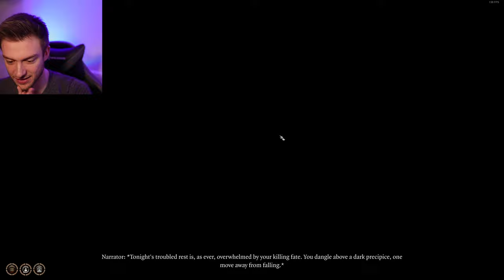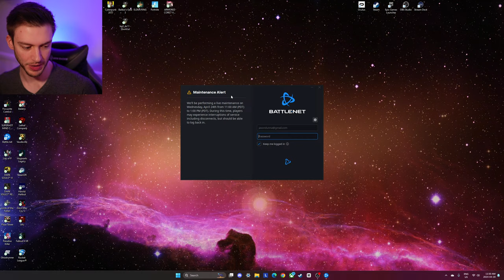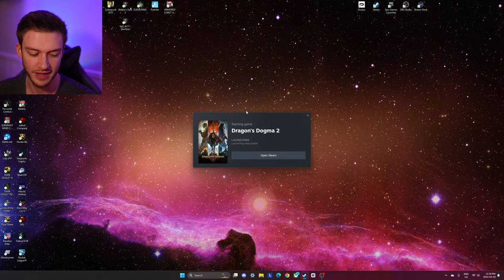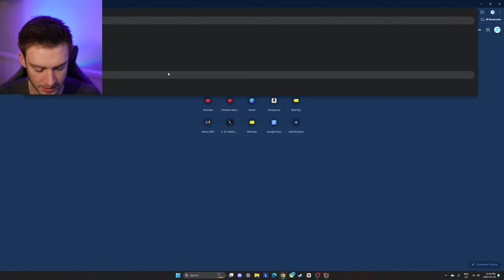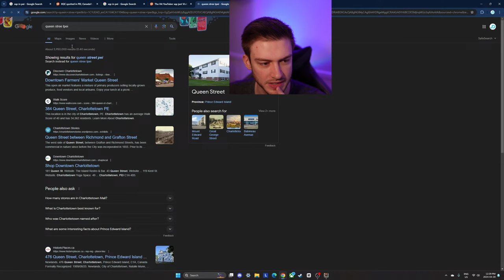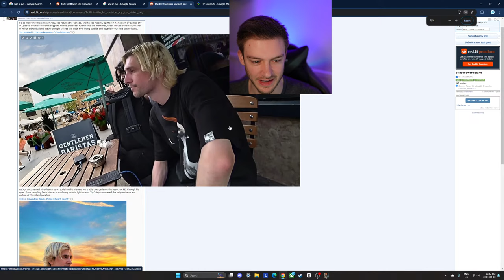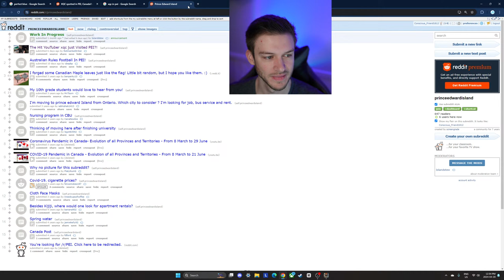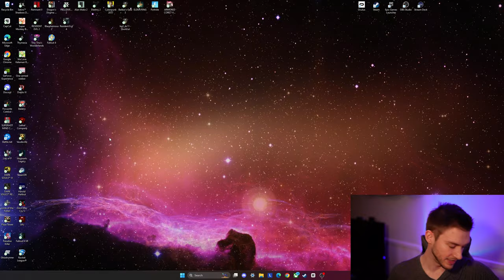Saturday Morning Cartoons + LIVE CHAT!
Good morning! Playing some Baldur's Gate 3, and later Diablo 4 and Dragons Dogma 2.
Feel free to hop in the chat any time!